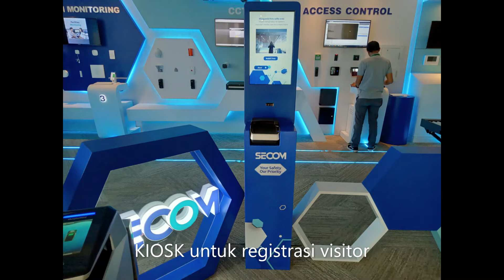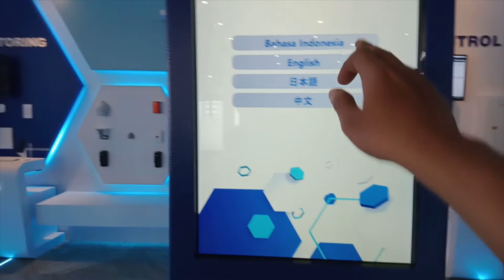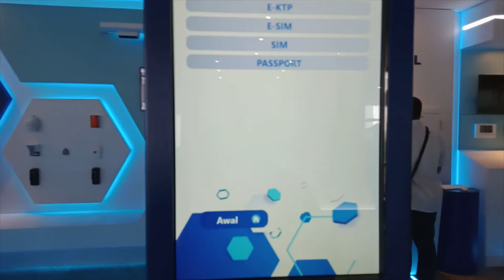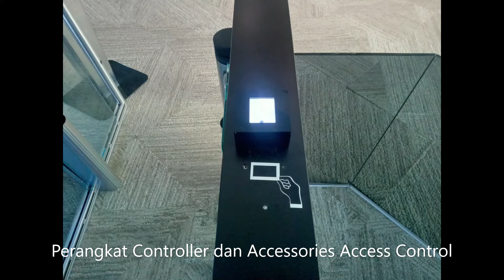Event SECOM - Access Control System || MANGKULUHUR CITY TOWER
Event di kantor SECOM, Mangkuluhur City Tower Lt 8